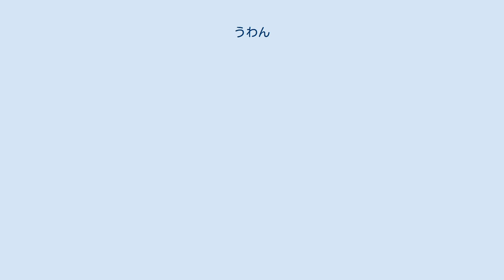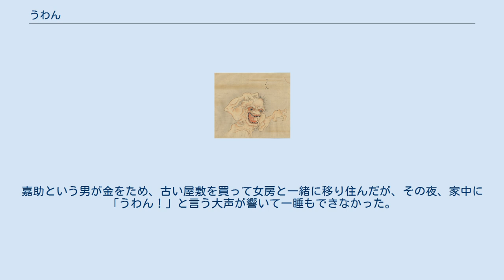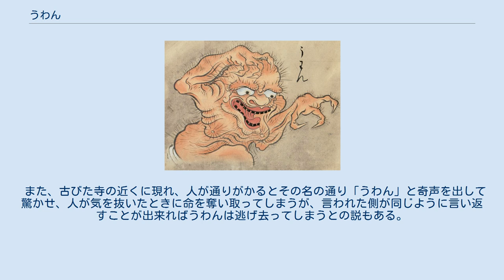うわん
佐脇嵩之『百怪図巻』の「うわん」 鳥山石燕『画図百鬼夜行』より「うわん」 水木しげるロードに設置されている「うわん」のブロンズ像 ブリガム・ヤング大学ハロルド・B・リー図書館、L.トム・ペリー・スペシャル・コレクション、ハリー・F・ブリュニング、日本の本と写本のコレクション、バークモノー・エー（化物之繪、1700）のウワン（うハン） うわんは、佐脇嵩之の『百怪図巻』や鳥山石燕の『画図百鬼夜行』など、江戸時代の妖怪画にある日本の妖怪。
 鉄漿を付けた妖怪が両手を振り上げ、怒鳴りつけて脅かすかのような姿で描かれているが、説明文がないため、正体は未詳。
 鉄漿は日本の中世には公家や武家の男子も行なっていたことから、そのような家柄の妖怪、もしくは熊本県阿蘇郡小峰村（現・上益城郡山都町）でお化けを「ワンワン」、鹿児島県郡谷山町（現・鹿児島市）で化物を「ワン」ということから、その系統の妖怪と推察されている。
『画図百鬼夜行』の背景により、廃屋の塀から現れる屋敷の怪との解釈もある。
 また、妖怪画ではうわんの手に指が3本しかないが、3本指は鬼の特徴を意味しているとの説もある。
 山田野理夫の著書『東北怪談の旅』に、江戸時代末の青森県の怪談として次のような話が収録されている。
嘉助という男が金をため、古い屋敷を買って女房と一緒に移り住んだが、その夜、家中に「うわん！」と言う大声が響いて一睡もできなかった。
翌朝、赤い目をして出てきた2人は、うわんと言う声で眠れなかったと訴えたが、近所の者たちは誰一人そんな声は聞かず、嘉助は一晩中女房と抱き合っていたので眠れなかったのでは、と噂した。
しかしその話を聞いた古老は、古屋敷には「うわん」という化け物が住んでいるのだと言った。
この怪談には一次出典が挙げられておらず、山田の創作と指摘されている。
 また、古びた寺の近くに現れ、人が通りがかるとその名の通り「うわん」と奇声を出して驚かせ、人が気を抜いたときに命を奪い取ってしまうが、言われた側が同じように言い返すことが出来ればうわんは逃げ去ってしまうとの説もある。
これは佐藤有文による怪奇系児童書『いちばんくわしい日本妖怪図鑑』の解説によるもので、粕三平も自著書『お化け図絵』でこの説を引用しているが、これも一次出典が不明であり、やはり佐藤の創作と指摘されている。